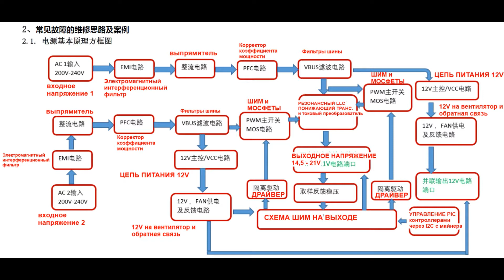Ремонт блока питания APW9 для Antminer t17, s17